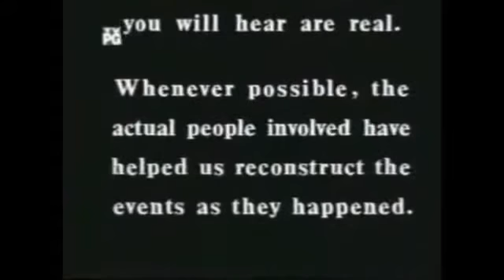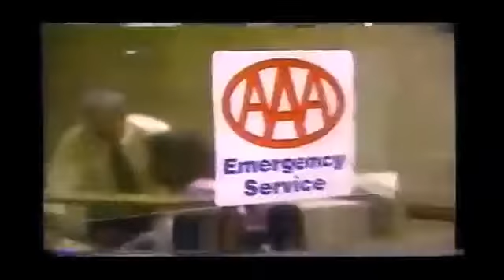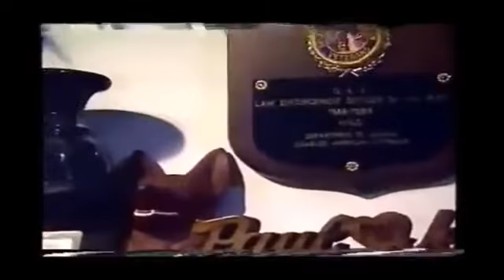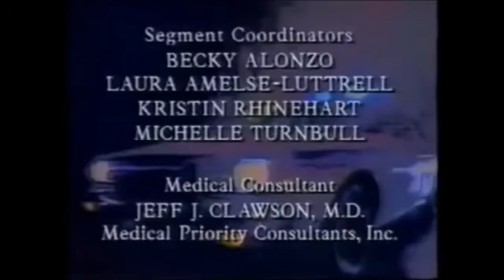Rescue 911 Ando the dog Rescue 911 Episode 317 Season 3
A K-9 dog is shot and killed by a gunman who tried to kill its owner in Indianapolis, Indiana on September 19, 1988. This is a part of Rescue 911 Episode 317.